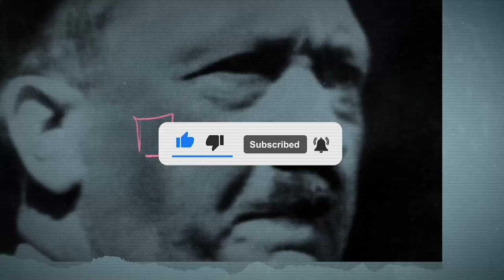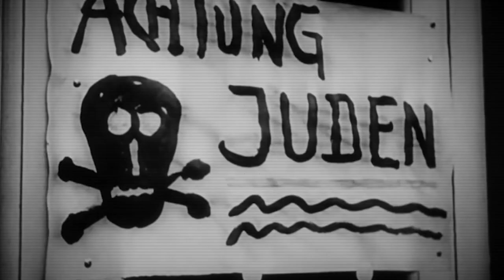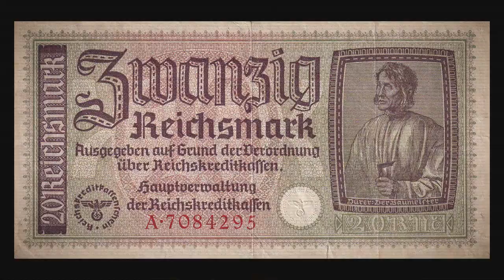How Different YOUR Life Would Be if Hitler Won WW2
About WarZone
🎥 Videos about War, History
🎨 Written, voiced and produced by War Zone WW2